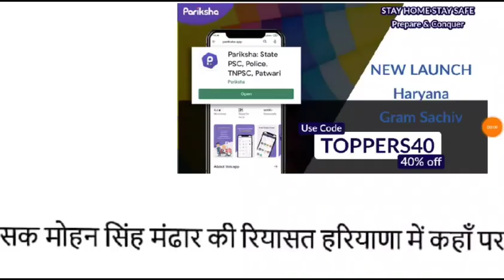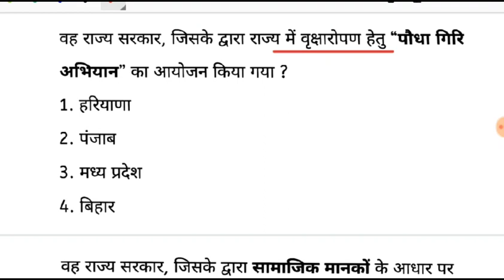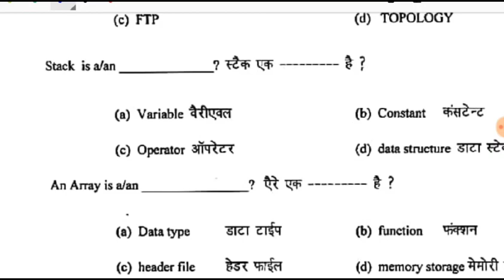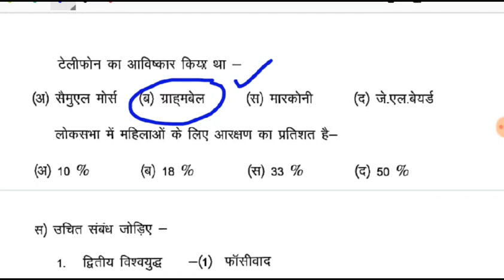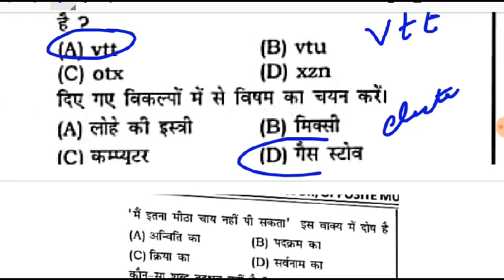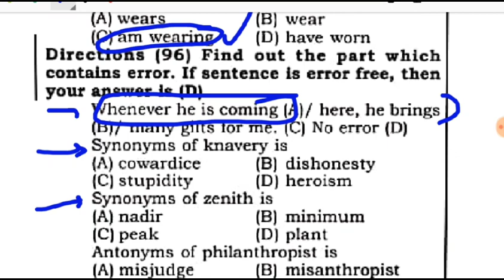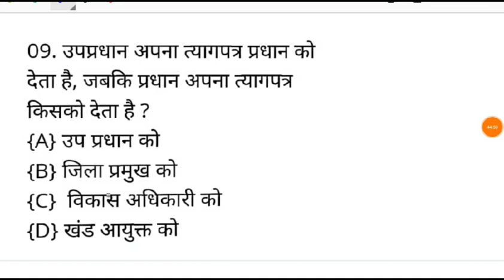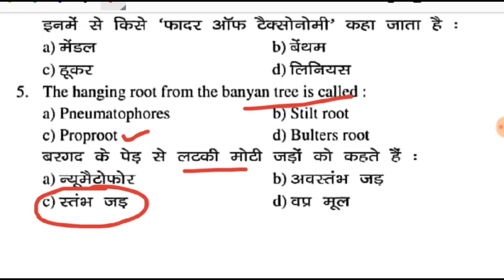Mock test 10 for Gram Sachiv,Patwari, Canal Patwari | Complete paper based on HSSC new exam pattern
This mock test series is specially for HSSC Gram Sachiv & Patwari exam.
In this mock test you will get complete paper based on HSSC new exam pattern.
All subjects discussion done in this video

ग्राम सचिव,पटवारी, पुलिस के लिए अगर आपको नए पैटर्न पर और भी ज्यादा मॉक टेस्ट चाहिए तो नीचे दिए गए लिंक पर क्लिक करे
40% की छूट के साथ टेस्ट सीरीज खरीदे
*कूपन कोड 'TOPPERS40'*
अप्लाई करें
(Free demo tests also available on app)